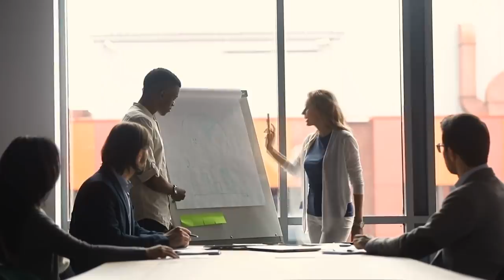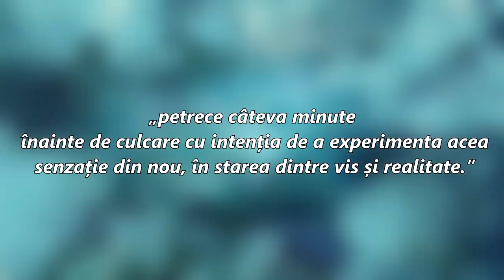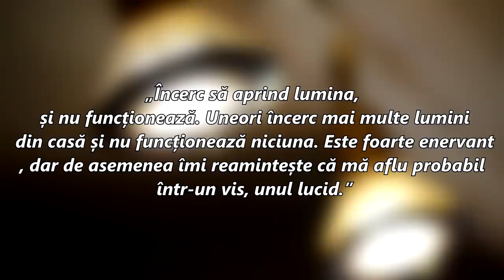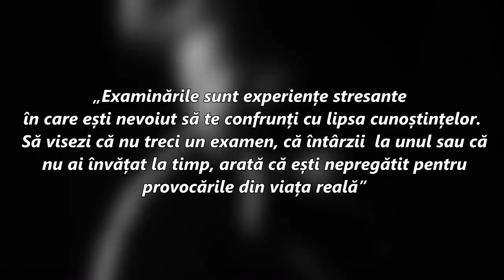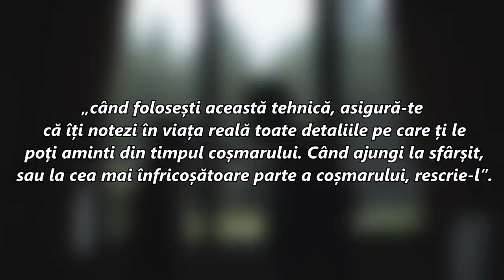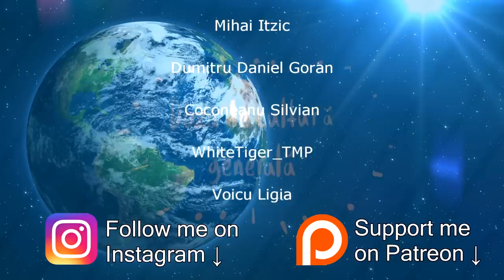Daca ai aceste vise, Nu Le Ignora!